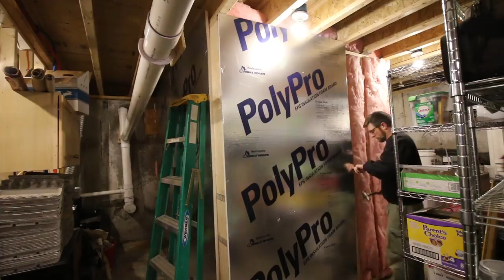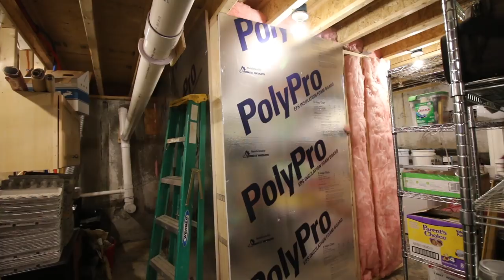Insulating the Root Cellar to keep the COLD IN and the HEAT OUT!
We are building a root cellar in our basement and we are insulating it with 6 inches of fiberglass insulation and 1 inch of foam border. We want to keep the cold in and the heat out.

Daily Uploads!